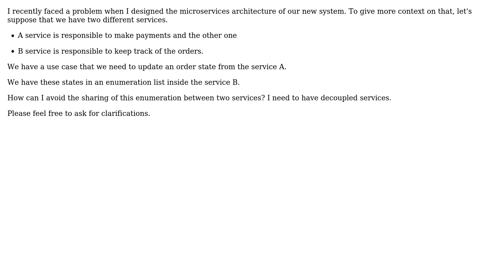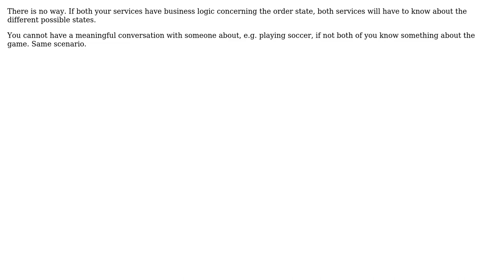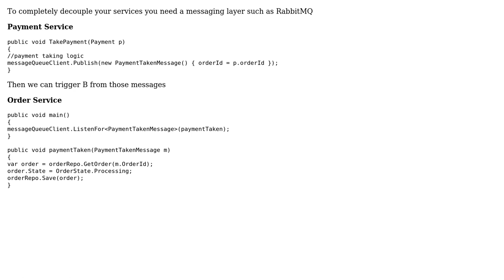Software Engineering: Deal with enumeration in Microservices architecture (2 Solutions!!)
Software Engineering: Deal with enumeration in Microservices architecture

With thanks & praise to God, and with thanks to the many people who have made this project possible! | Content (except music & images) licensed under CC BY-SA | Music | Images & others | With thanks to user pik4 user marstato user Ewan and the Stack Exchange Network Trademarks are property of their respective owners. You are responsible for your own actions.